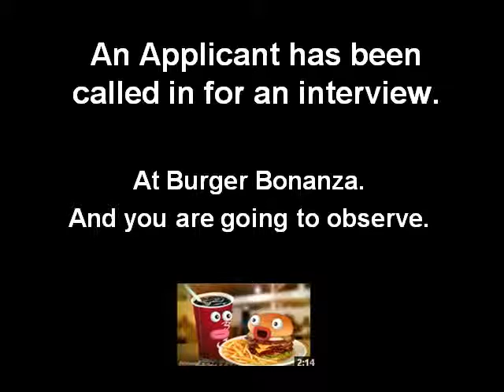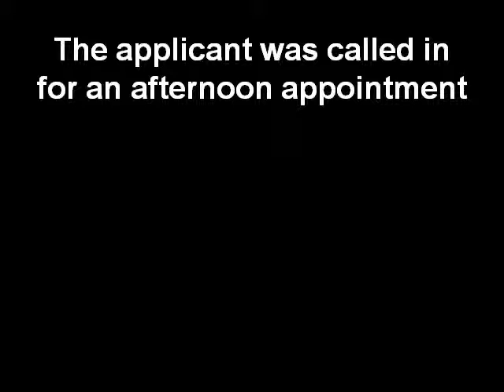The First Question I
Tell me about yourself--Food Service: This animation follows the technique for responding to the first question that employers typically ask.  The environment is a fast food store.